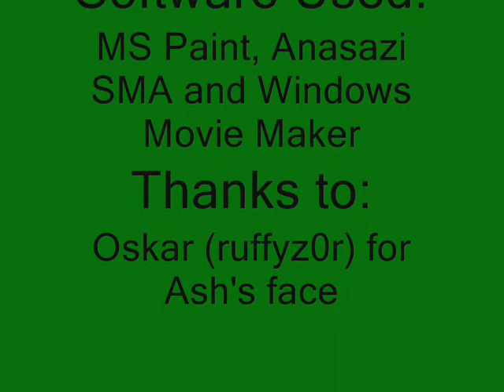Lego Pokemon Theme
*NOTE: We don't know anything about the Pokémon games. We just made this for fun.:D

Update: 100.000 Views!
A lego stop motion film made by Team Ayayo from Sweden. This short took 2½ days to make. In this Team Ayayo pokemon spoof you will meet Ash, Misty and Brock. And of course Pikachu. Pokemon Pokemon Pokémon .